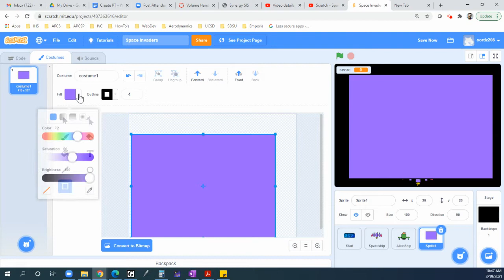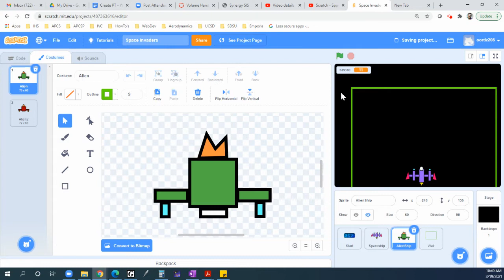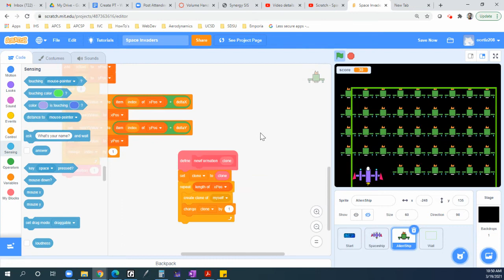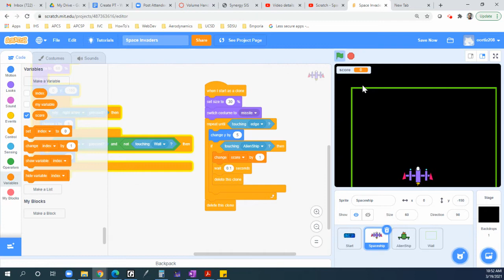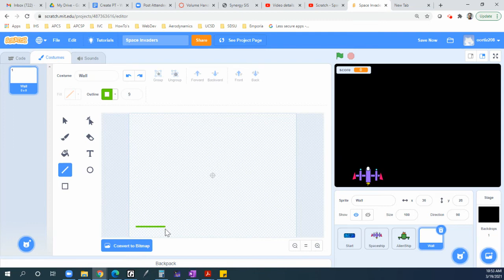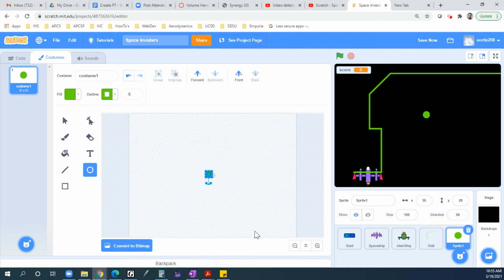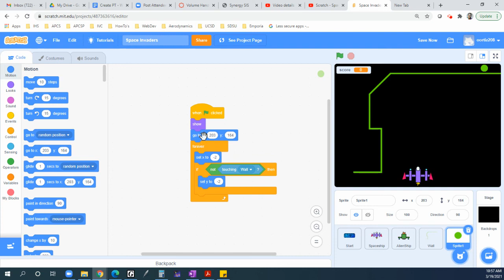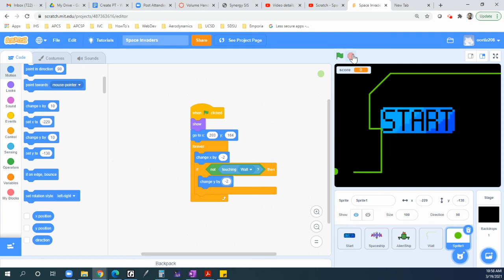Scratch - Restricting Motion on Boundary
A look at restricting motion on boundaries.